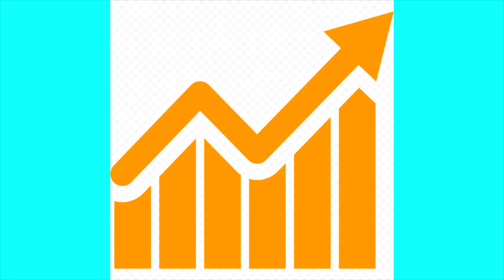10 Ways to Be an Activist at Home Video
What's good!? OK! - Here are 10 Ideas for you to be an Activist at Home!- So in your house, quarantine is giving you lots of free time. But how do you use your time efficiently? Well in this video you are going to be inspired by making your time in good use form any of those 10 ideas you love. Believe it or not, you can even combine them because they are related. I'm not going to list the 10 things here because, you know, I rather have the video to do the talking. UnityAmongCommunity !
***THE PICTURES USED BELONGS TO THE RIGHTFUL AND RESPECTFUL OWNER!